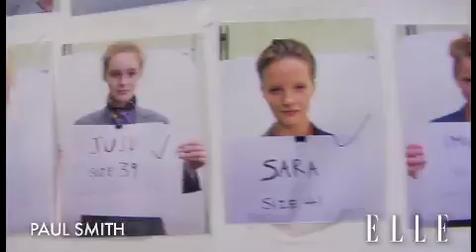Paul Smith LFWSS2011